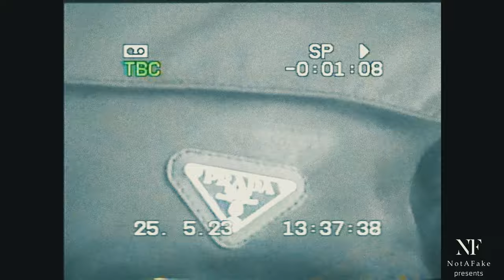Fivefashion #15 mit Flamur Aljiji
High-Fashion zum besten Preis kaufen und verkaufen
Hole dir jetzt deine exklusive neue High-Fashion App!